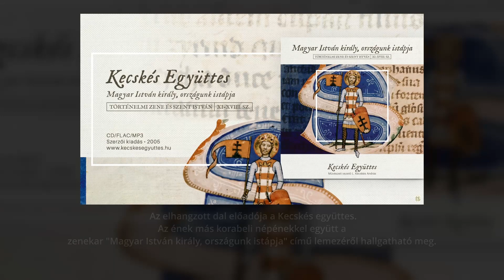Mesélő Házak - Városház tér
A városház téren a középkortól kezdve a XX századig piac működött. A paicokon élén társasági élet zajlott.